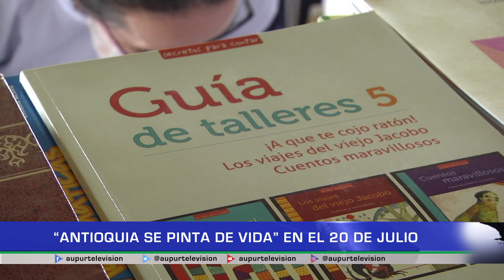"Antioquia se pinta de vida"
Pintar las fachadas para integrar a la comunidad desde la vecindad es uno de los objetivos de Antioquiasepintadevida un programa desde VIVA y la gobernación que se hizo presente en el barrio 20 de Julio.